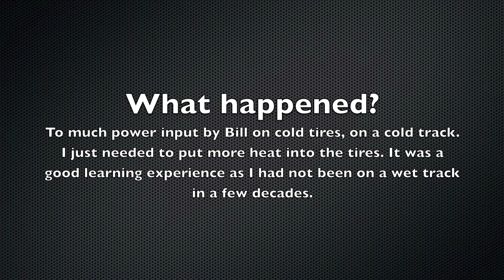The Spin Cycle... or how easy it is to spin a mid-engine car on cold tires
Cold tires. Wet track. Nitto NT-04 tires had seen one 24-hour race last year at VIR, and two track days. The driver had not been on a wet track in about 20+ years. Smoothness had all but gone away. I had to relearn how to drive.